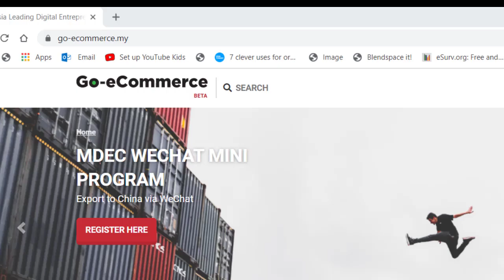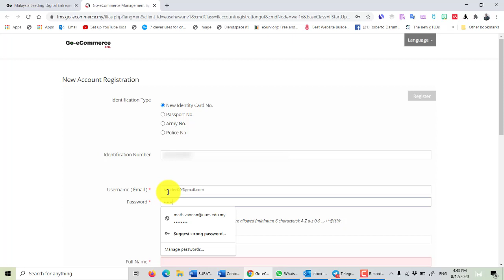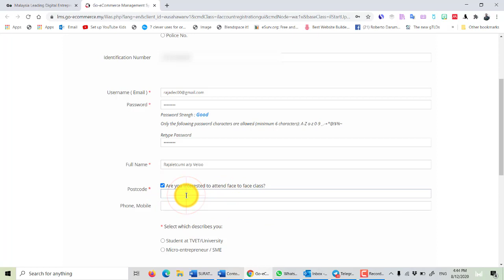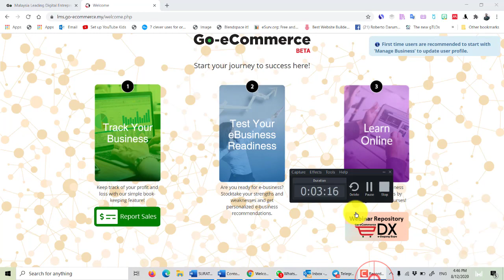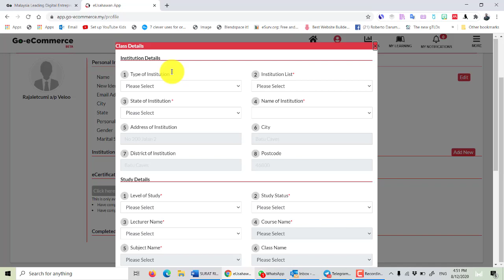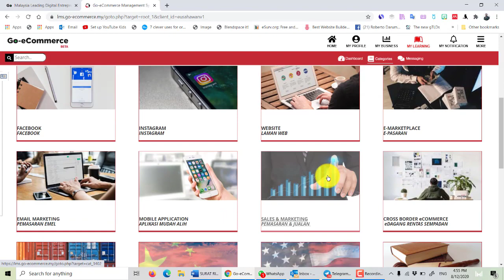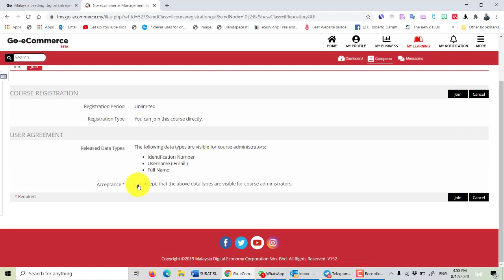Go-eCommerce - Malaysia Leading Digital Entrepreneur.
Go-eCommerce - Malaysia Leading Digital Entrepreneur. This video made for purpose of Class BPME1013 Introduction to Entrepreneurship